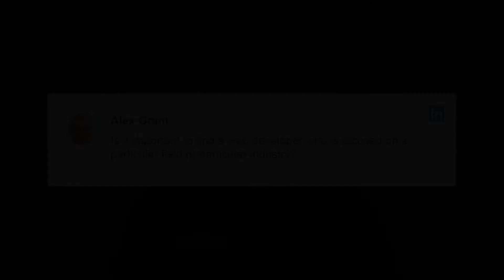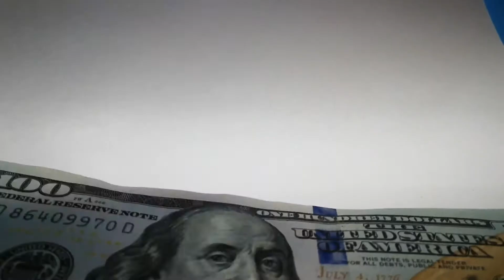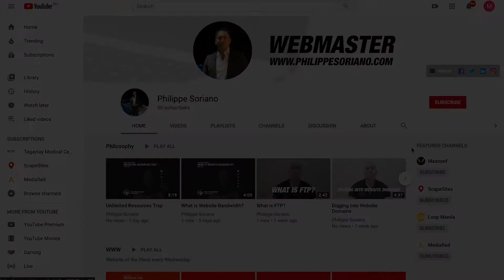Is it important to find a developer focused on a particular field or industry?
2020.E2